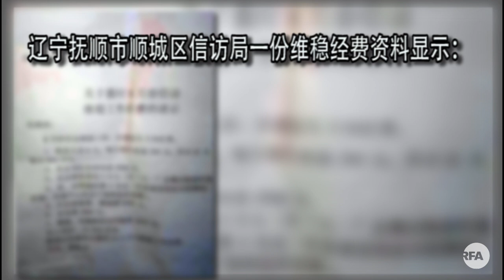十九大前中国官方限制访民方式五花八门